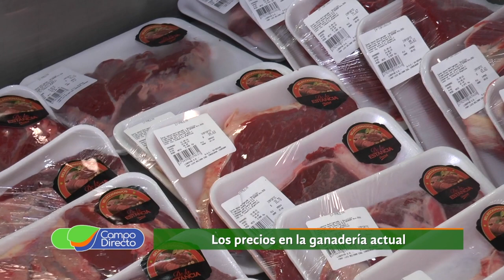Precios sin equilibrio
Los precios de la ganadería no logran su equilibrio. Afectan a la producción y al consumo local.